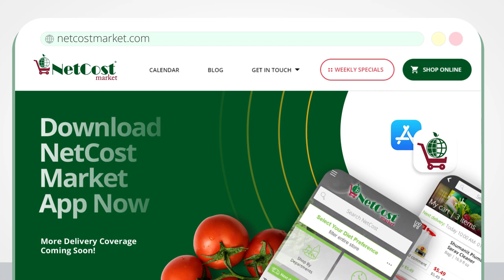NetCost Market is now Online!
NetCost Market is now online! Order fresh produce, exotic imports, and gourmet meals all from the click of a button. to learn more and to become a part of the NetCost Community.